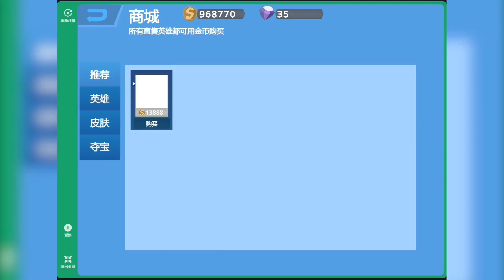玩家自制王者荣耀！里面好像混进了什么不干净的东西